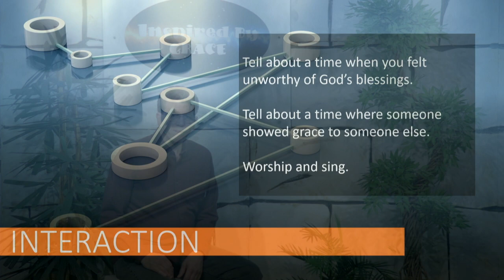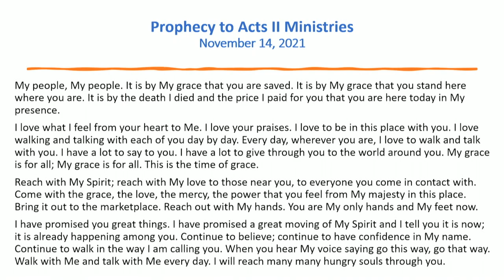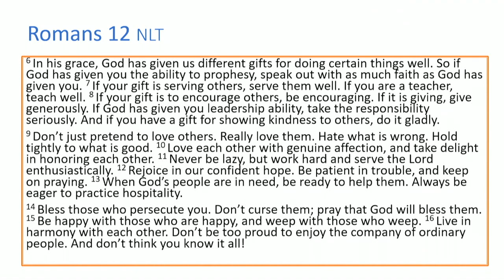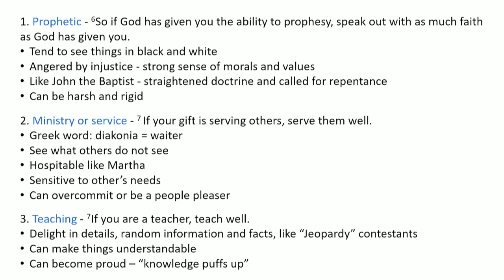Inspired By Grace: Lesson 3- Undeserved Gifts